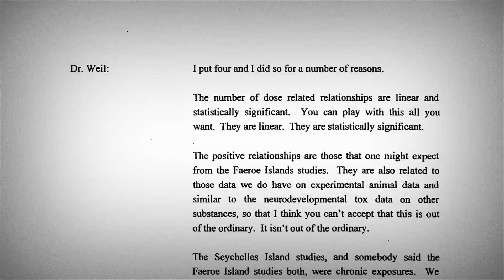Trace Amounts Official Trailer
Trace Amounts is an investigative documentary exploring the link between the mercury based preservative thimerosal and the autism epidemic.  The film further explores the alarming rate that the world population is being exposed to mercury through industrial emissions and the unsafe use and disposal of dental silver fillings and florescent light bulbs.